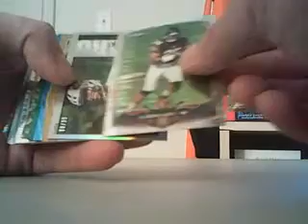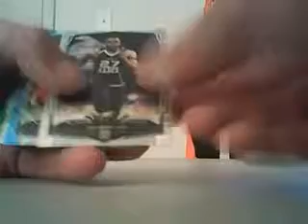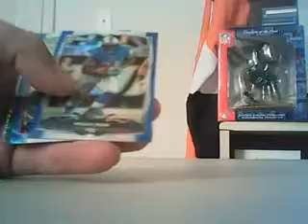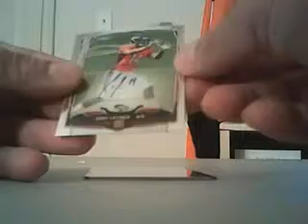2014 Topps Chrome Football 10 Case Break Case #3 Recap